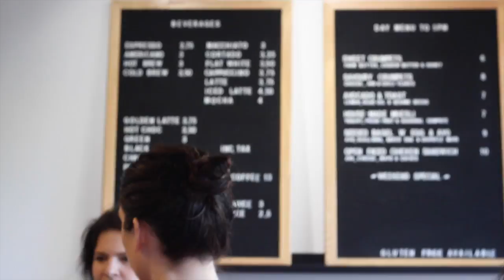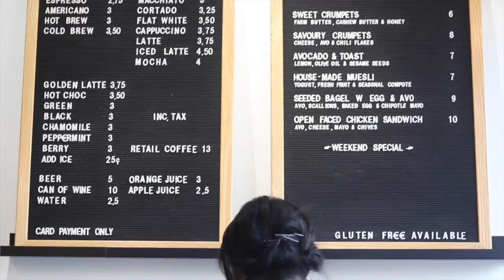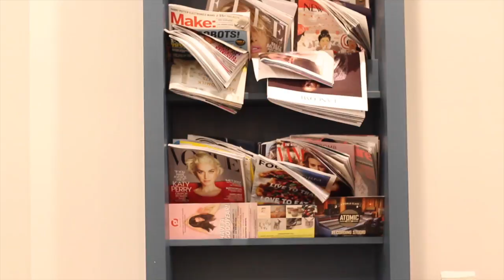Top 5 Coffee Shops in NYC || Part I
Hi guys, we're showing you the most Instagrammable coffee shops in NYC, one video at a time!

❐ Recommendations ❏
Loosie's Cafe: 91 S 6th St, Brooklyn, NY
Ludlow Coffee Supply: 176 Ludlow St, New York, NY
Three Seat Espresso Barber & Coffee: 137 Avenue A, New York, NY
SHAKTIBARRE: 449 Keap St, Brooklyn, NY
Champion Coffee: 142 Nassau Ave, Brooklyn, NY

❐ MUSIC ❏

❐ FAQs ❏

Age: Shelcy (23) Christy (20)
Camera: Canon EOS Rebel T5
Video Editor: Final Cut Pro